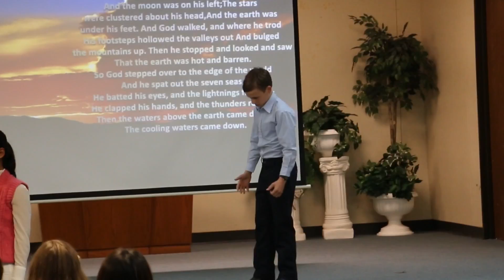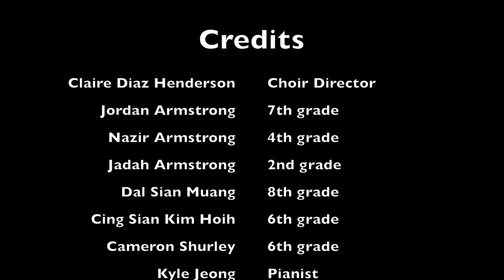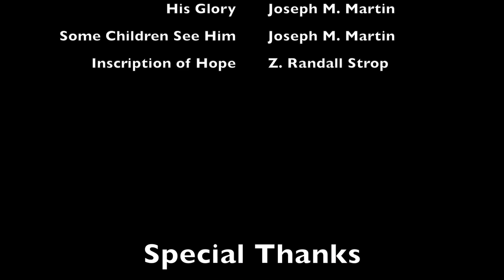Oklahoma Academy Grade School Choir Program 2016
The Oklahoma Academy Grade School choir performing a number of songs and a poem "Creation" by James Weldon Johnson.